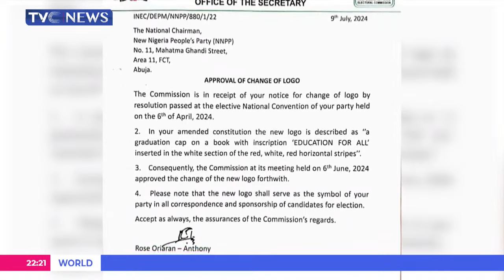Those Opposing Change Of NNPP's Logo, Colour Are Constituting 'Nuisance' - Spokesman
Spokesman of the New Nigeria People's Party has described those opposing the change of logo and colour of the party as constituting Nuisance. He disclosed this in an interview with Nifemo Oguntoye.